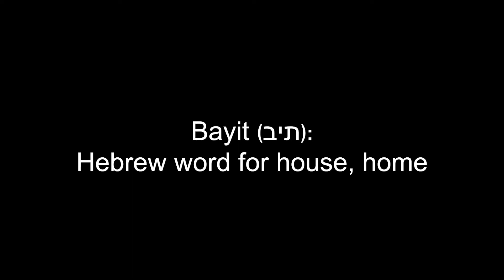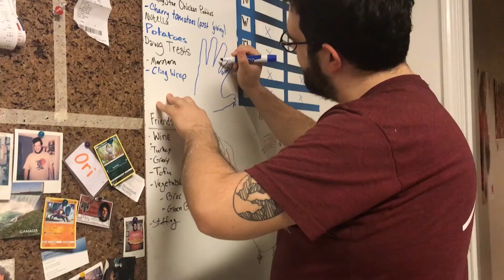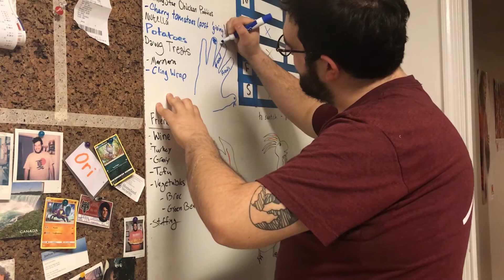The Bayit: College Park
Six young Jewish adults living socialistically in their DMV area home.